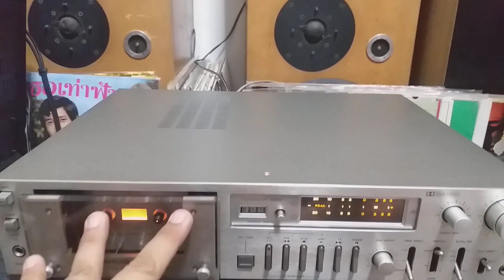ทดสอบสุดยอดเทปใบ้วินเทจสวยคลาสิคเสียงสดใสหนักแน่นTECHNICS M65 MADE IN JAPAN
สุดยอดของเสียงและความทนทาน เดิมเดิมทั้งเครื่องเสียงดีมากเครื่องแน่นมาก ติดต่อพูดคุ่ย line vira95418 tel